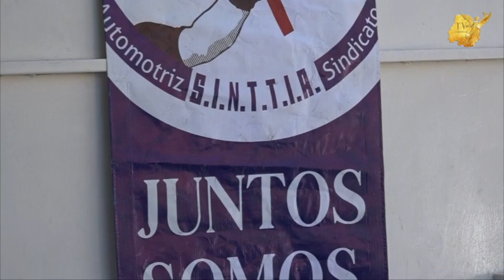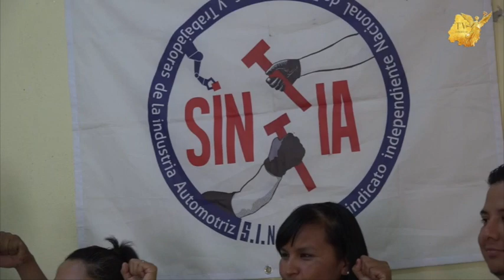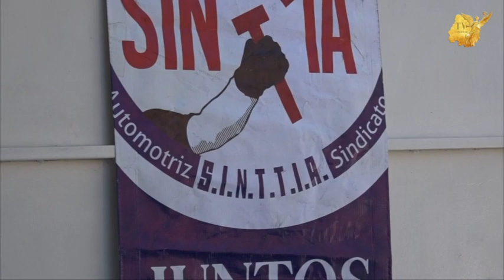Ganó el esfuerzo de las y los trabajadores de Frankische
Ganó el esfuerzo de las y los trabajadores de Frankische, la jueza da el fallo y convoca a nuevas elecciones de sindicato con fecha del 26 de junio.